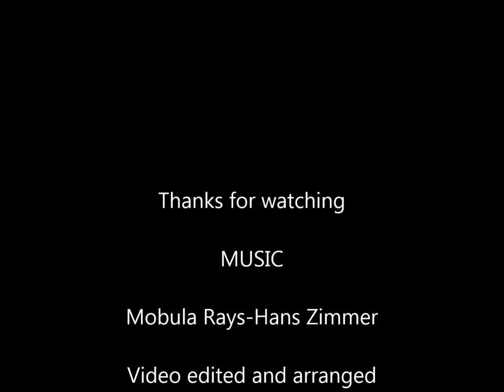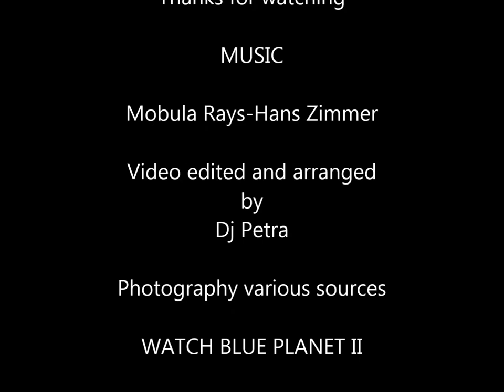Blue Planet II-Theme, Race to Feed & Mobula Rays [HD]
I love to express myself through music, even if it's someone else's, because even though Hans Zimmer Composed this epic music for the new Blue Planet II series, I want others to experience the sound as I do,and picking the right Images and Flow, really helped bring my story together. I haven't yet seen Blue Planet II, so the images are reflective of the story I would tell.  My story for Race to Feed inspired the music video, as I know of one animal that has to race through the Gauntlet everyday twice. Once to feed and once to return home. The Cape Fur Seals are agile but the Great White sharks are monstrous ambush predators. This piece of music really inspired my story through images, and the images brought the music to life. Thanks to Hans Zimmer's epic OST to Blue Planet II. Watch it!!! You'll never experience life in the wild as you do in this series due to the technological advances in filming, coupled with an epic soundtrack.

Blue Planet II Theme -[00.00]
Race to Feed-[03:17]
Mobula Rays-[08:27]